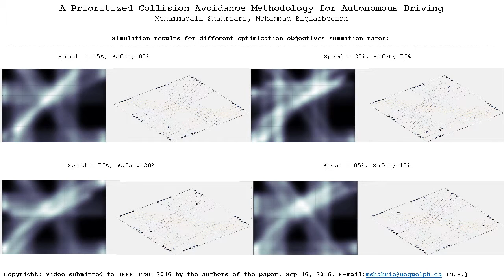A Prioritized Collision Avoidance Methodology for Autonomous Driving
Mohammadali Shahriari, Mohammad Biglarbegian,

Meet us at 2016 IEEE 19th International Conference on Intelligent Transportation Systems Convention Center, Windsor Oceanico Hotel, Rio de Janeiro, Brazil, November 1-­‐4 “Intelligent Transportation for Smarter Societies”

Paper will appear on IEEE Xplore soon:
Mohammadali Shahriari, Mohammad Biglarbegian, "A Prioritized Collision Avoidance Methodology for Autonomous Driving."